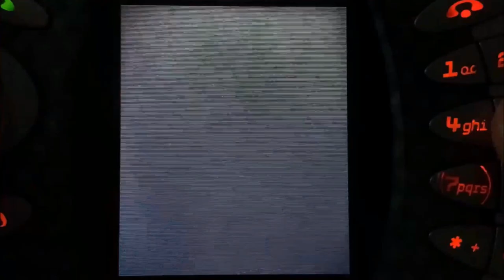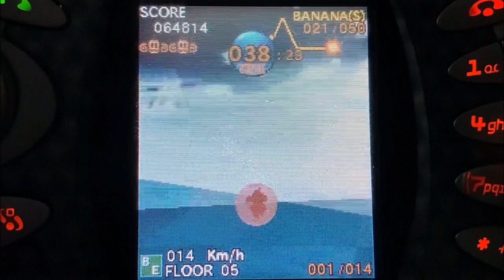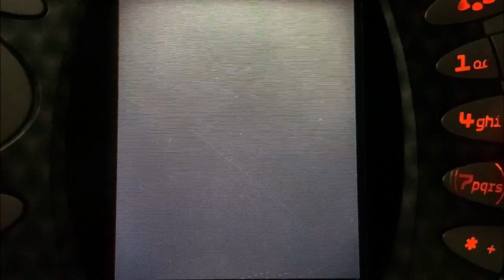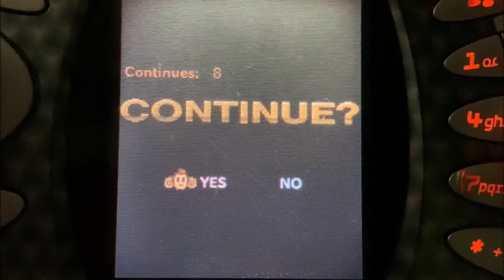Let's Play Super Monkey Ball N-Gage - Part 1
Beginner (Stages 1-10)
Advanced (Stages 1-15)